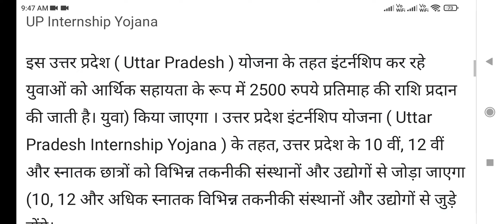August 27, 2022